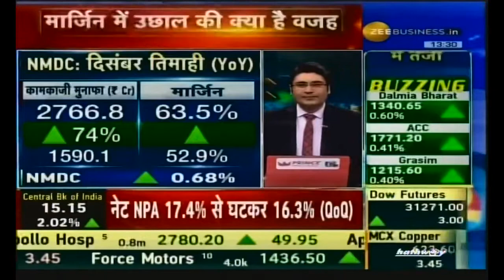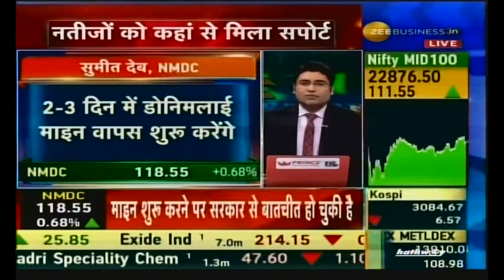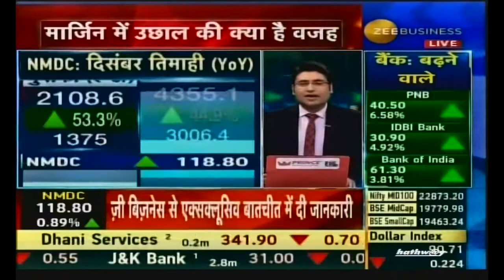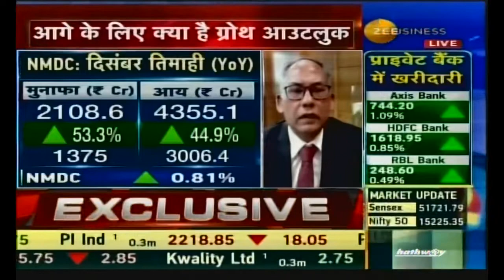ZeeBusiness 09 02 2021